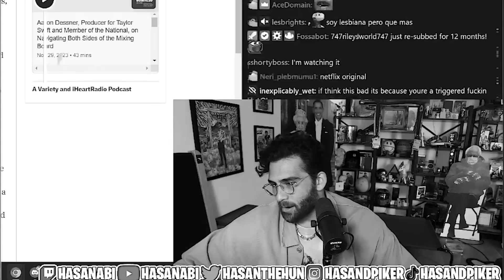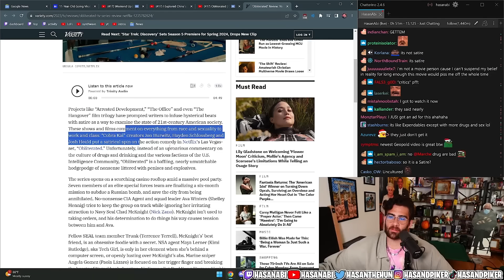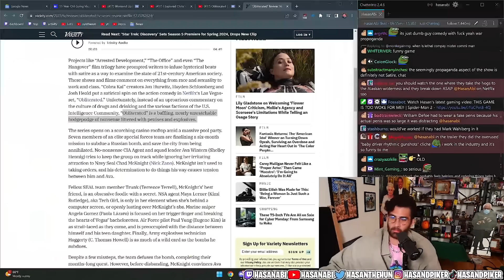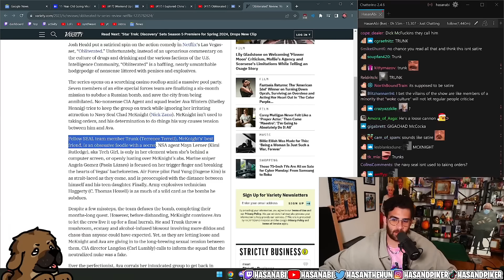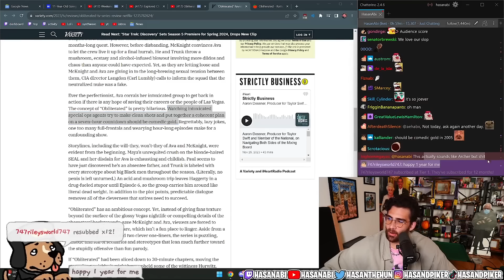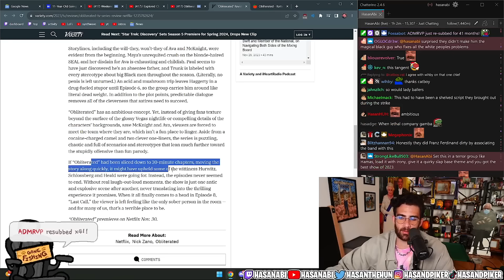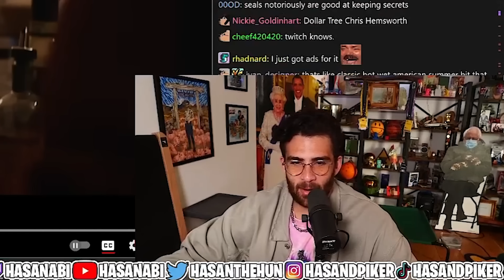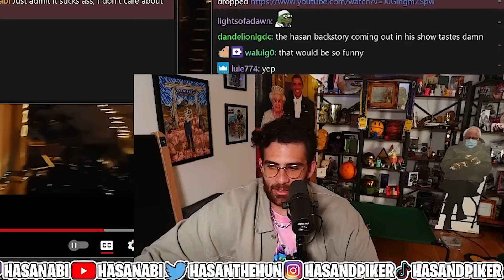HasanAbi reacts to Netflix's 'Obliterated'